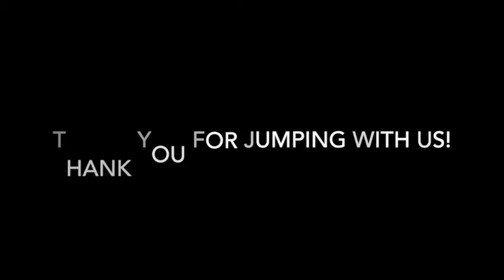Skydive Tennessee Marc Scheff